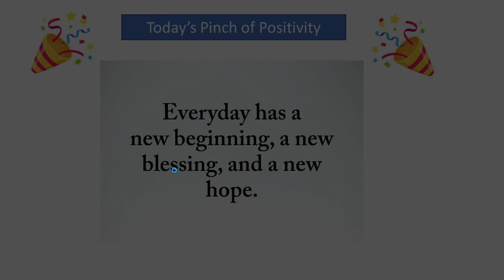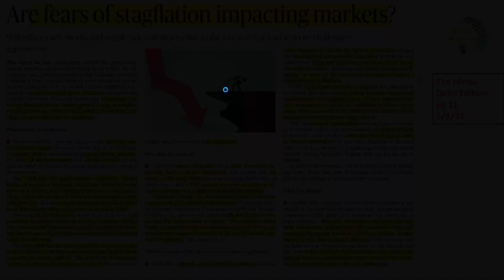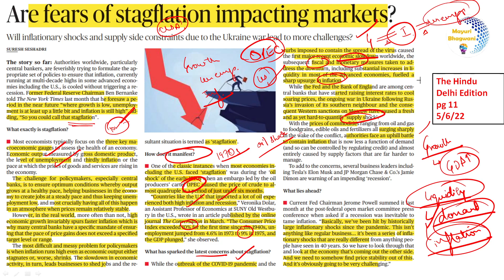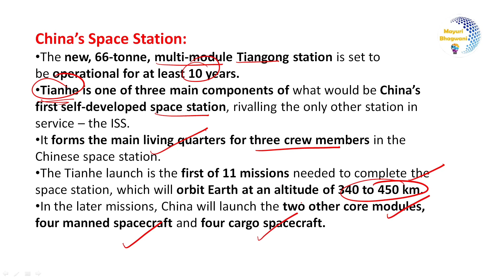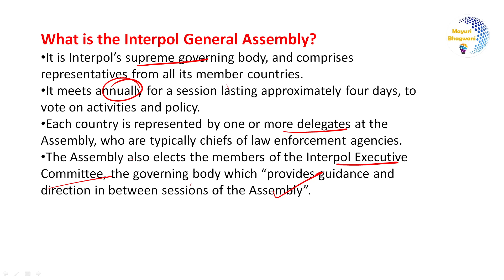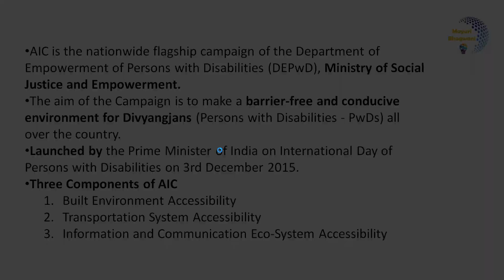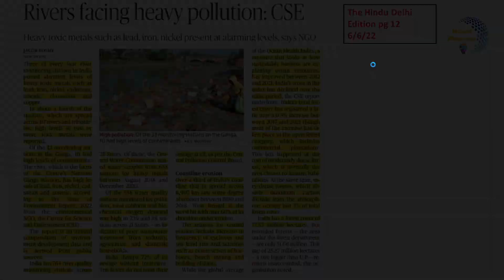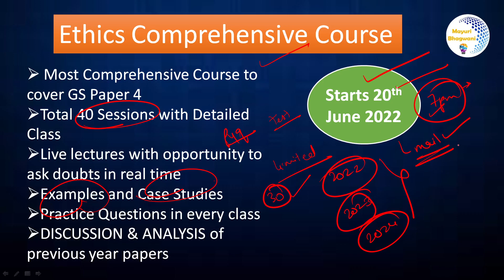The Hindu Analysis | 5 and 6 June 2022 | Daily News Analysis | UPSC | Current Affairs today | IAS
The Hindu analysis today | 5 and 6 June 2022 | daily current affairs UPSC CSE/IAS | Current Affairs
We are analysing The Hindu of 5 and 6 June 2022 here. This video will be helpful for Prelims as well as Mains preparation for the Civil Services Exam.